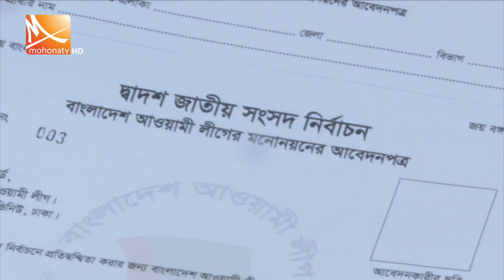কেউ নির্বাচন বানচালের চেষ্টা করলে পরিণতি ভালো হবে না: প্রধানমন্ত্রী | Mohona Tv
কেউ নির্বাচন বানচালের চেষ্টা করলে পরিণতি ভালো হবে না, বলে হুঁশিয়ারি দিয়েছেন আওয়ামী লীগ সভাপতি প্রধানমন্ত্রী শেখ হাসিনা। বিএনপি-জামায়াত মানুষের ওপর অত্যাচার করে আনন্দ পায়- উল্লেখ করে তিনি বলেন, জনগণই এদের প্রতিহত করবে। সকালে বঙ্গবন্ধু এভিনিউয়ে আওয়ামী লীগের মনোনয়ন ফরম বিক্রি কার্যক্রম পরিদর্শন শেষে এসব কথা বলেন শেখ হাসিনা। এ সময়, দলের প্রার্থীতা চূড়ান্ত করার ক্ষেত্রে জনপ্রিয়তা এবং তৃণমূলের মতামতকে প্রধান্য দেয়ার কথাও বলেন তিনি।